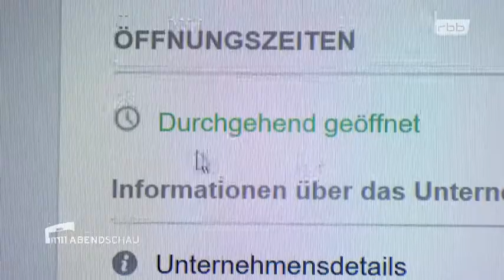Festnahmen nach Schüssen vor Berliner Club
Meinungsfreiheit

Viedeos über Politik * Sport * Pferdesport * Reisen * Musik-Show usw. werden hier hochgeladen